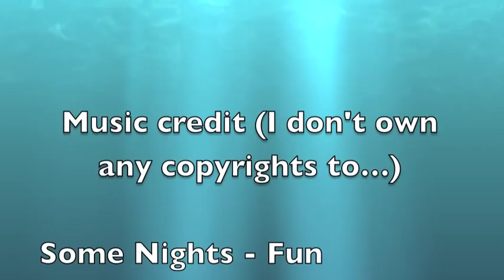The 808 Pipeline